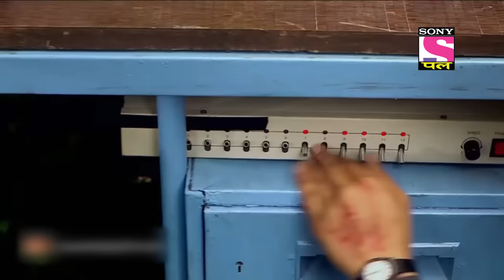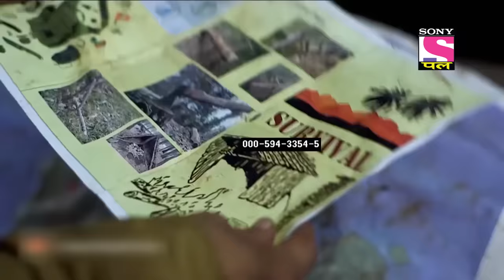A Trap For Team CID | Most Viewed